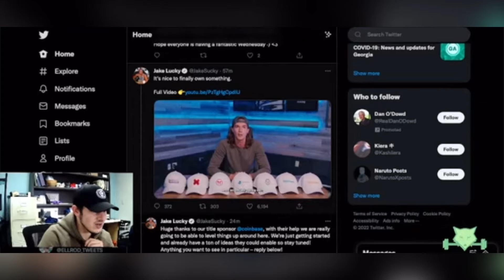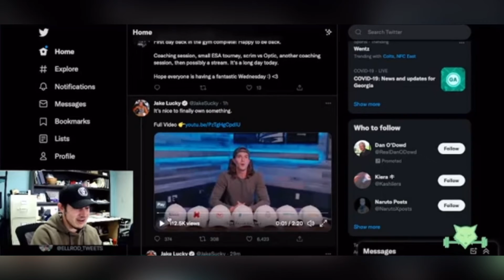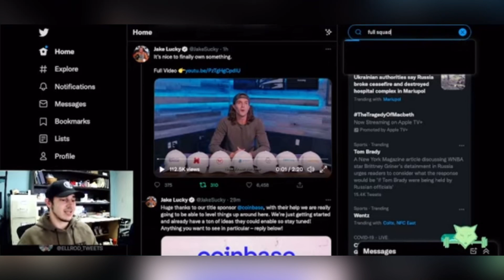Jake lucky is now Co-Owner of !!!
Jake Lucky, My favorite ESPORTS Personality has  signed. to an org and has "broken out" in the Esports scene. In 3-4 years. I want to be in the same position. Following guys like Jake, Hunter, Tactical Rab inspired me to do the same. Following JoeWo gives e the confidence to try it!

I also have a new channel "Life with Ellrod" where i'll stream and post non-gaming content!

I am going to make it. I am going to "Break out" and I am going to give back along the way!